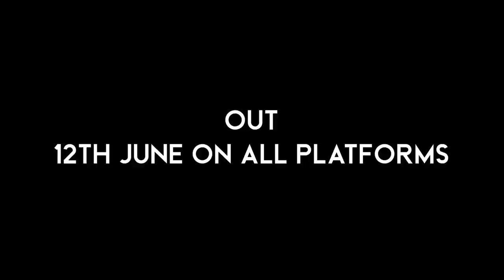Idahams - ‘Man on Fire’ The EP Live Performance Set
Be the first to listen to Idahams' 'Man On Fire' EP and chat with him while he discusses the journey and inspiration behind the body of work.